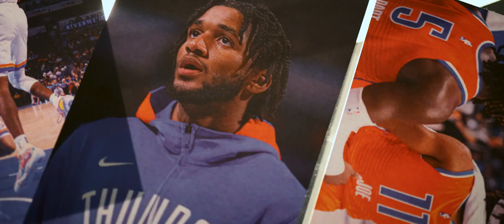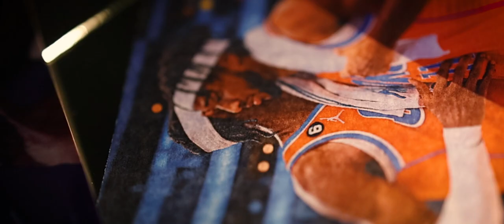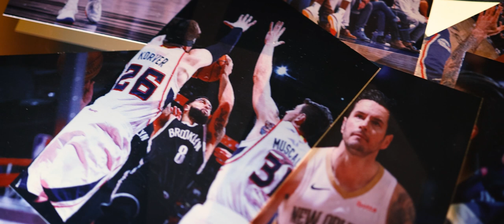The Path | Staying Ready for the Moment with Isaiah Joe, Mike Muscala + Eugene Omoruyi | OKC Thunder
Royce Young sits down with Isaiah Joe, Mike Muscala, and Eugene Omoruyi to discuss the importance of always being ready.